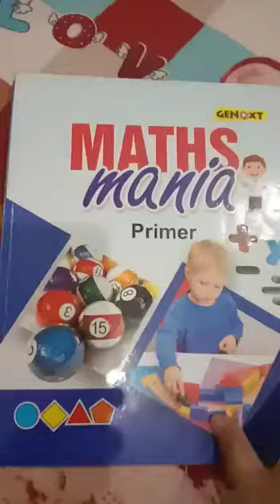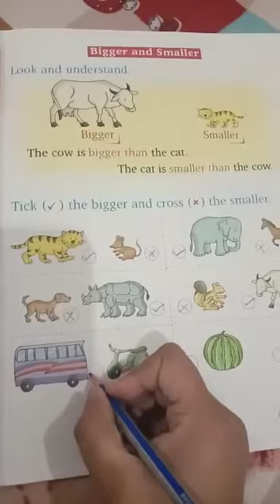maths class U K G chapter 1